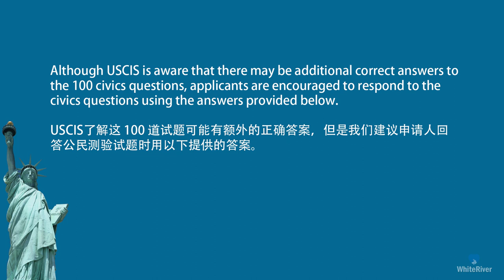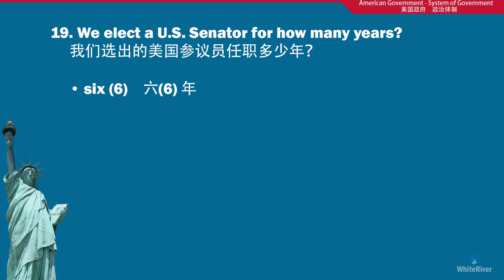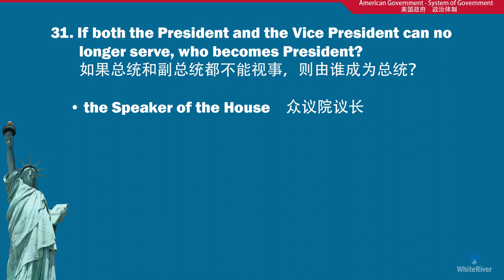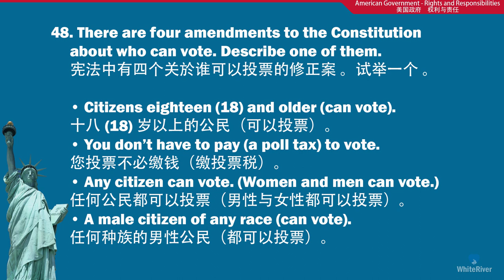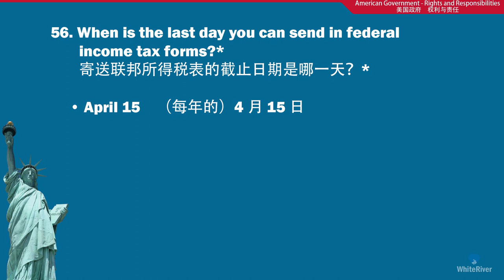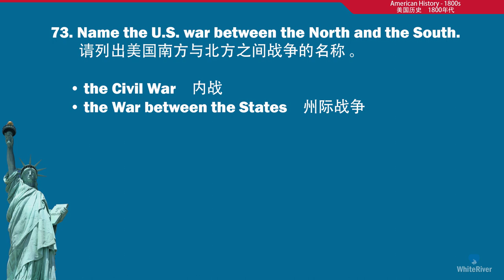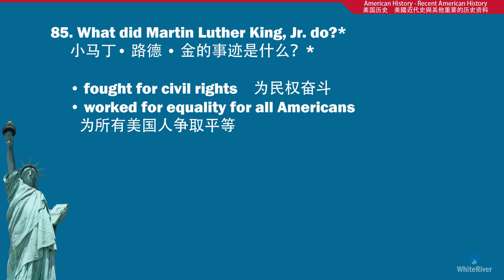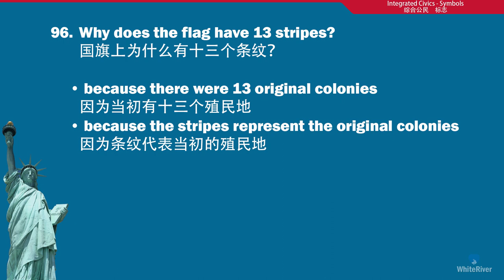【快速版】2023美国公民入籍考试100中英文试题答案(中文语音) US Citizenship Test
快速版，比正常版本总计用时减少67%，适合繁忙高效的高级用户使用。

普通话配音，中文简体。学习准备公民考试的最佳视频。本人非律师和移民从业者，制作此视频的 目的是为了帮助和鼓励更多华人加入美籍。

终极版，用于面试前强化训练 - 美国移民局公民归化入籍考试100题 （问题 + 答案）

自我测试版，用于面试前模拟强化训练 - 美国移民局公民归化入籍考试100题

索引（index）
00:00 考试指导
01:18 美国政府 美国民主原则
2:52 美国政府 政治体制
7:29 美国政府 权力与责任
9:34 美国历史 殖民期与独立
11:41 美国历史 1800年代
12:52 美国历史 美国近代史与其它重要的历史资料
14:42 综合公民 地理
16:00 综合公民 标志
16:27 综合公民 国定假日

(本视频内容仅供信息交流使用，所有问题及答案以移民局网站公布的为准)